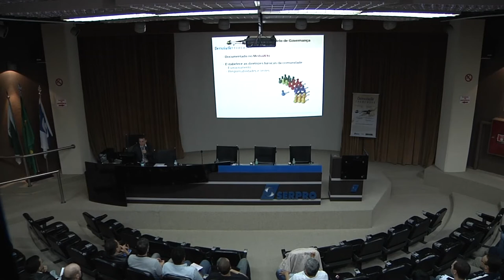Apresentação: Como ser um patrocinador.